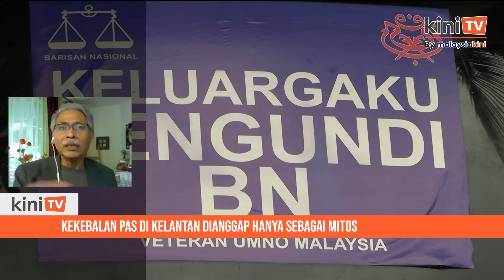[Analisis] PAS kalah besar di Nenggiri: Adakah undi Melayu kembali kepada UMNO?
Barisan Nasional (BN) meraih kemenangan bergaya selepas berjaya memenangi Pilihan Raya Kecil (PRK) sekali gus merampas semula kerusi Dewan Undangan Negeri (DUN) Nenggiri, Kelantan.

Kekalahan PN di Nenggiri pula merupakan prestasi terburuk gabungan itu dalam PRK sejak Pilihan Raya Umum ke-15 (PRU15).

KiniTV mendapatkan pandangan Felo Kanan Akademi Penyelidikan Strategik Nusantara (NASR) Azmi Hassan dan penganalisis politik Syaza Shukri dari Universiti Islam Antarabangsa Malaysia mengenai perkara ini.

Wartawan: Sheha Mohd Amin
Penyunting visual: Nadjwatul Huda
Penerbit: Robin Koh